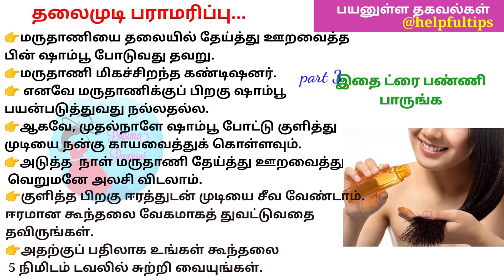தலைமுடி பராமரிக்கும் முறை// தலைமுடியை பராமரிக்கும் போது கவனத்தில் கொள்ள வேண்டியவை